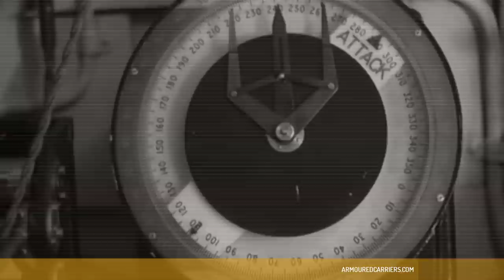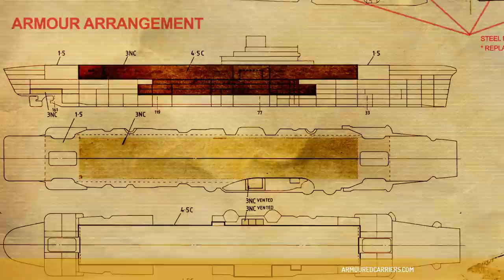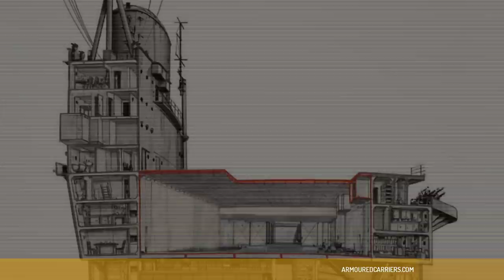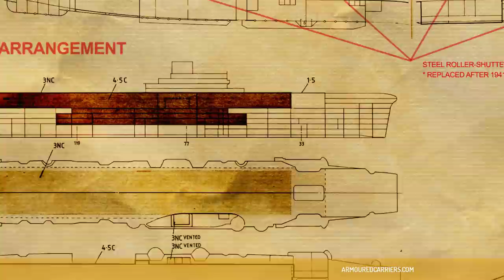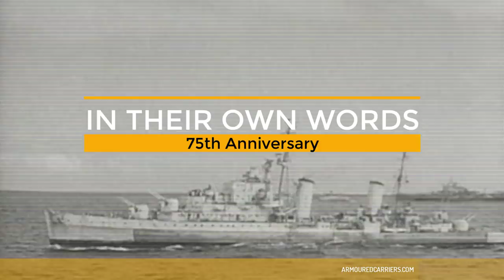KAMIKAZE: HMS Formidable, May 4, 1945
It was the height of the invasion of Okinawa. Japan was throwing a last-ditch effort at unseating US Marines from their beachheads. Kamikazes swarmed the skies. HMS Formidable, part of the British Pacific Fleet interdicting attacks from Formosa (Taiwan), was to suffer a direct hit on her armoured flight deck. Here's what happened - in the words of those who were there. Find the full account of this action